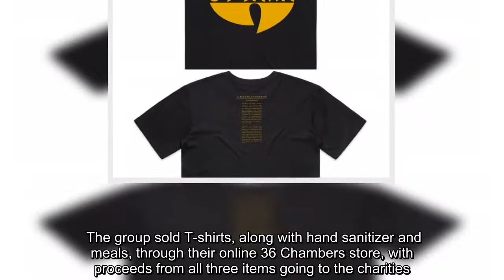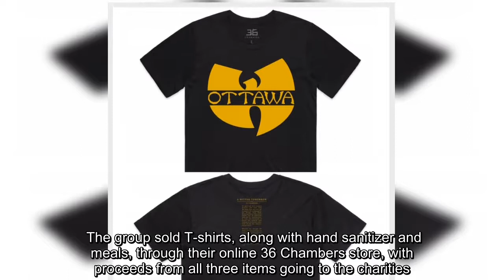The Canadian diplomatic mission to China has issued an apology after using the logo of the hip-hop g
The Canadian diplomatic mission to China has issued an apology after using the logo of the hip-hop group Wu-Tang Clan to create a T-shirt for embassy staff working to bring Canadians home from China's Wuhan province in early 2020.